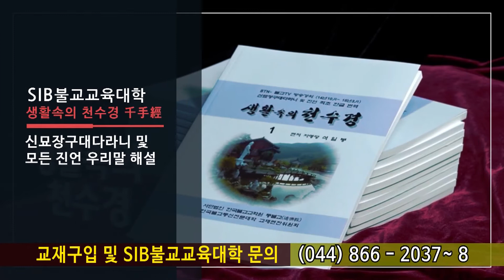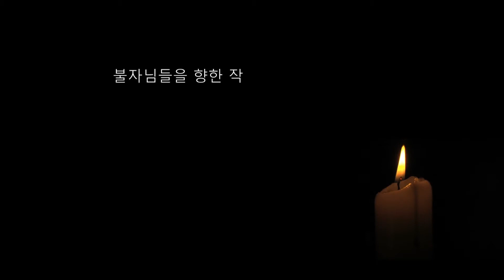자성을 찾는 Svaha 천일법문 제599 회... 청화스님의 불설무량수경 38... 정종분... 제2절 법장비구의 성불과 극락정토의 장엄 11...